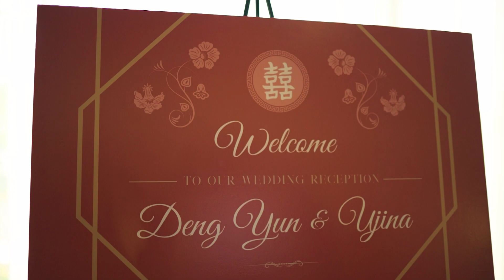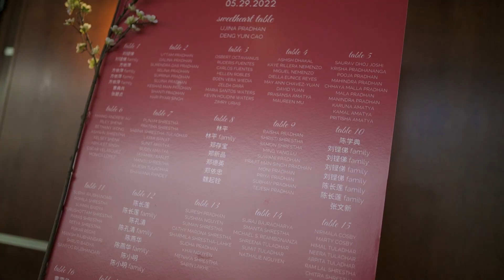Ujina & Deng Wedding Highlights